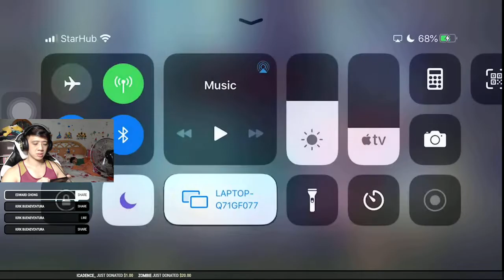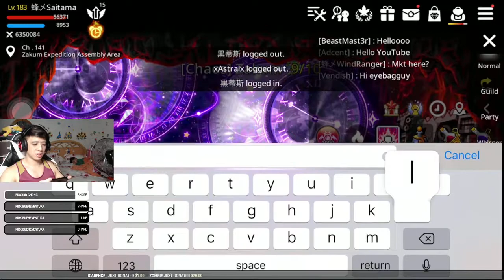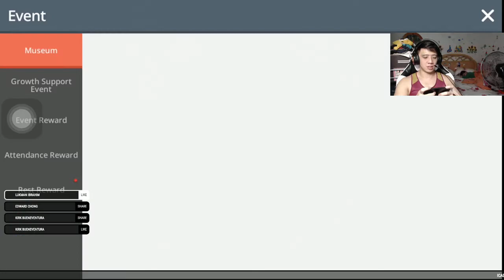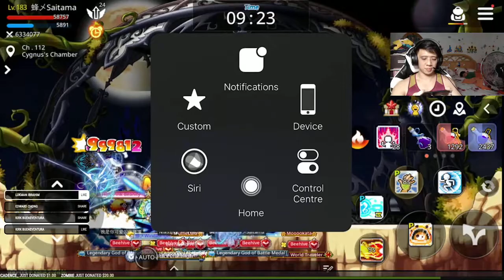[MapleStoryM] Beehive Back to Back Chaos Bossing A2Scania Ep.2